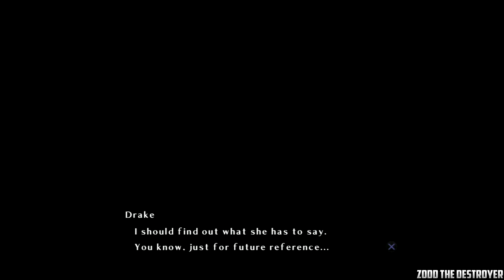Time and Eternity Video 24